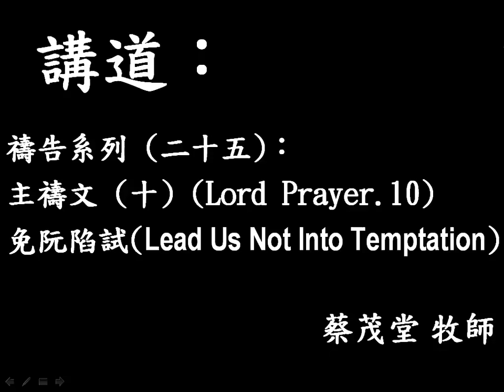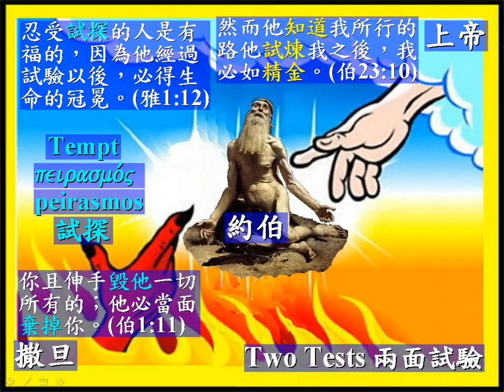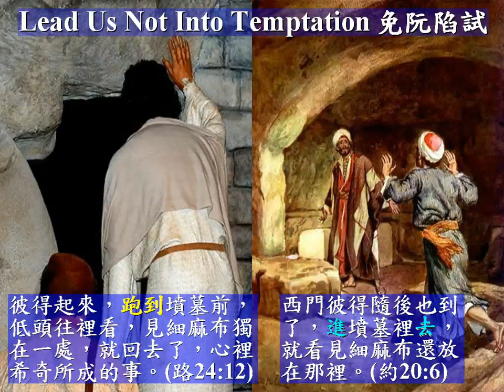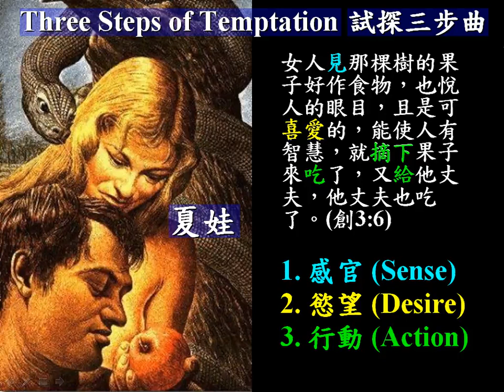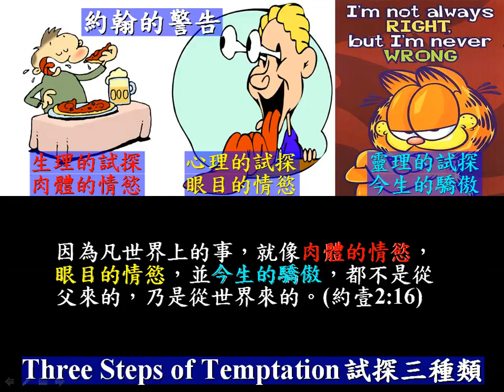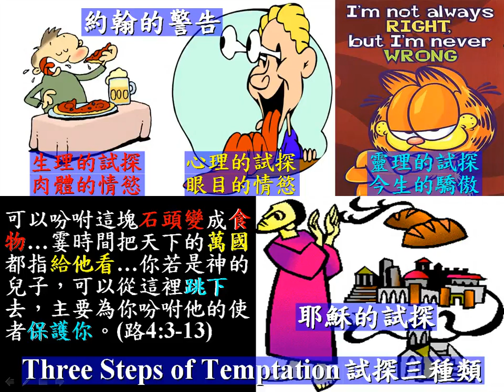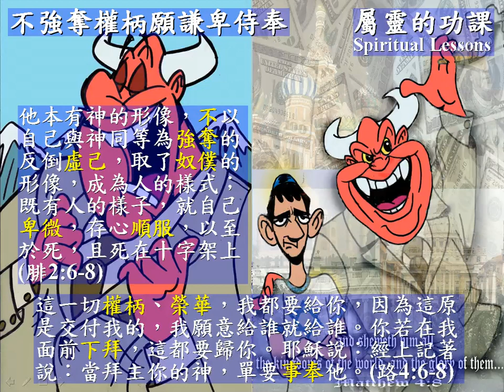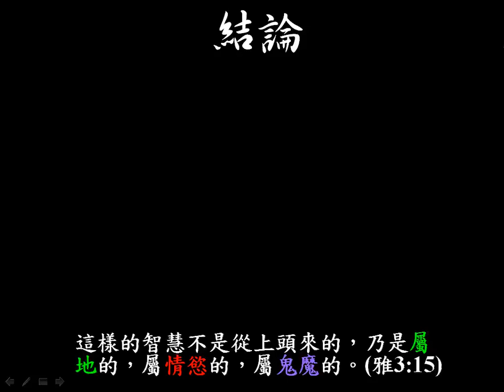禱告系列( 二十五)：主禱文(十) 免阮陷試(台)